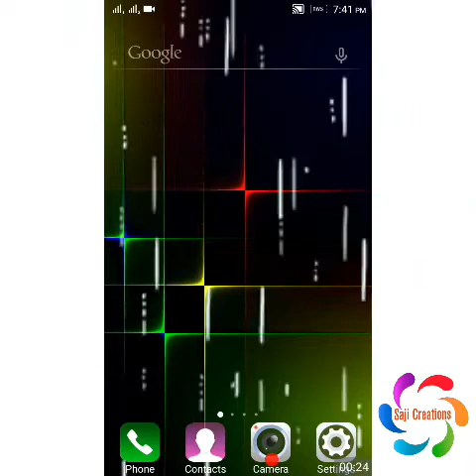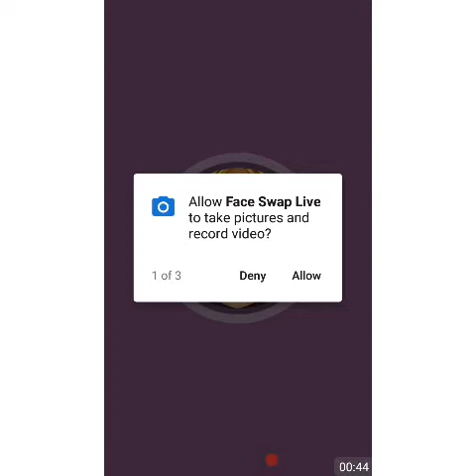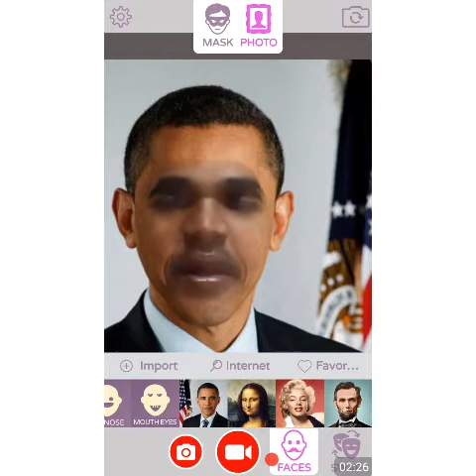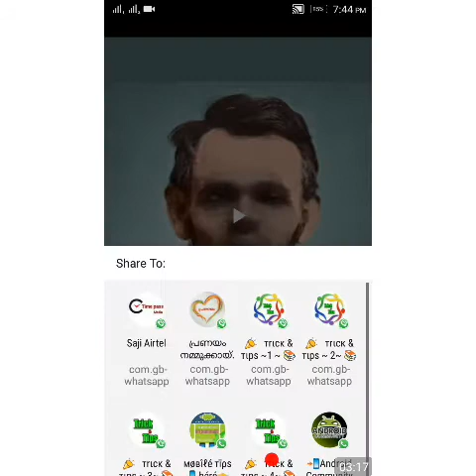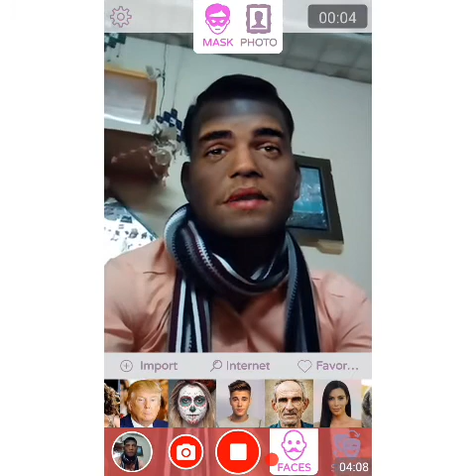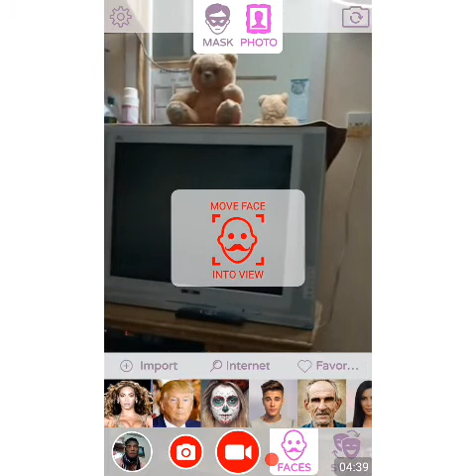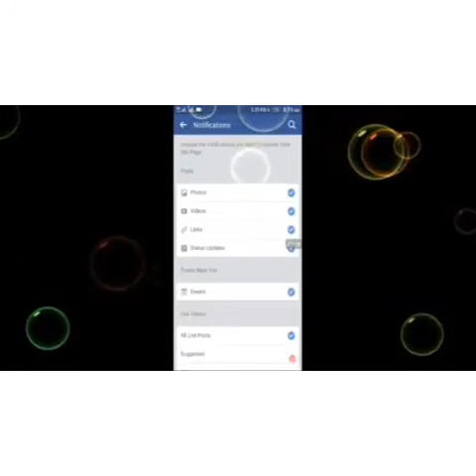Wonderful Face swap application. നിങ്ങളുടെ മുഖത്ത് ഒത്തിരി മാസ്കുകൾസെറ്റ് ചെയ്ത് വീഡിയൊ നിർമ്മിക്കാം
Saji Creations
     നിങ്ങളുടെ മുഖത്ത് പ്രശസ്തവ്യക്തികളുടെ മുഖ സാദൃശ്യം നൽകി ഫോട്ടോ ആക്കുവാനും വീഡിയൊ നിർമ്മിക്കുവാനും സാധിക്കും.
ഇന്ന് നാം പരിചയപ്പെടുന്നത് ഒരു ഫെയ്സ് മാസ്ക് ആപ്ലിക്കേഷനാണ്.